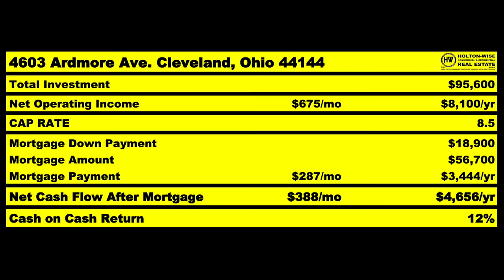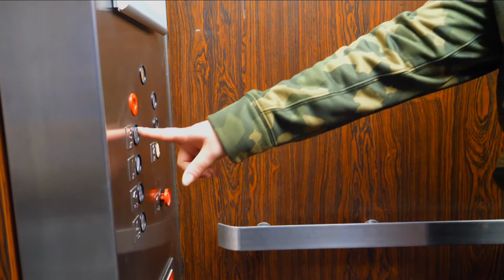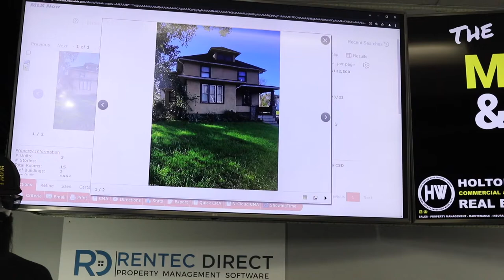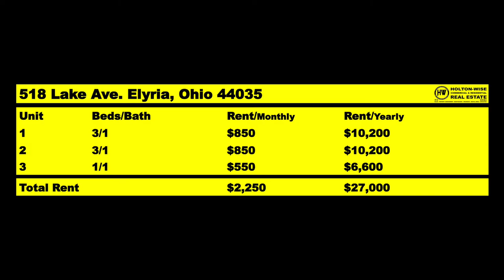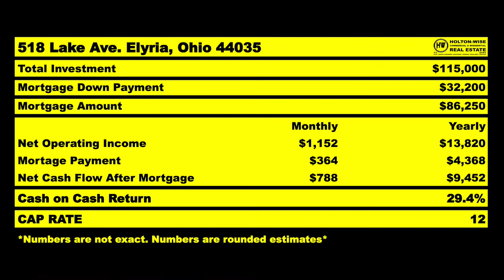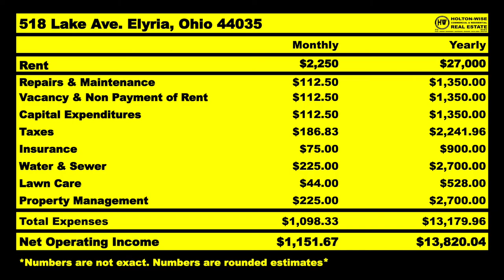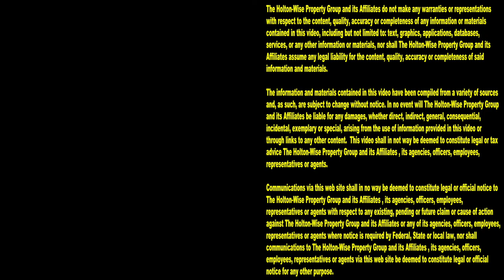Where can LA Landlords Buy Cheap Houses? (Out of State) | MLS Search & Analysis 1,344 - 518 Lake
Are you a Los Angeles landlord wondering where you can buy cheap houses? We sure hope so! On the 1,344th episode of The MLS Search & Analysis Show, out of state investing expert James Wise is working with a real estate investor from Los Angeles, California named JJ. JJ wants to know where he can buy cheap houses as there aren't any cheap houses available in the Los Angeles real estate market. The real estate market James Wise is targeting for JJ is the northeast Ohio real estate market. Northeast Ohio has a ton of affordable housing options that landlords from California like JJ can buy, and then have managed by HoltonWise. HoltonWise runs one of the largest real estate portfolios in Ohio. HoltonWise offers turnkey real estate investing services out of state investors looking to take advantage of the great investment opportunities that come along with owning Ohio real estate. HoltonWise is Ohio turnkey real estate investing made easy.

📺 HELPFUL RESOURCES
Holton-Wise FAQ